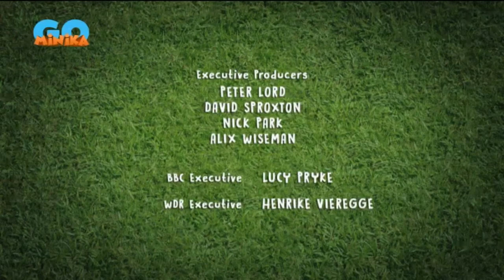minikaGO - 13.04.2024 - 2